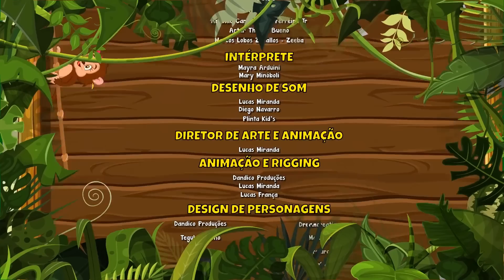Trenzinho da Giramille Vol. 4 - Giramille 35 min | Desenho Animado Musical